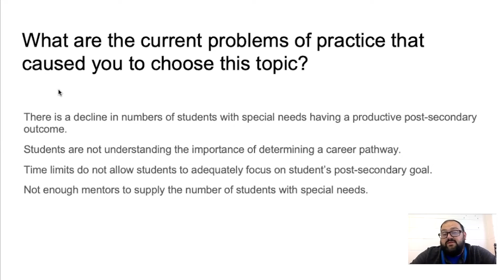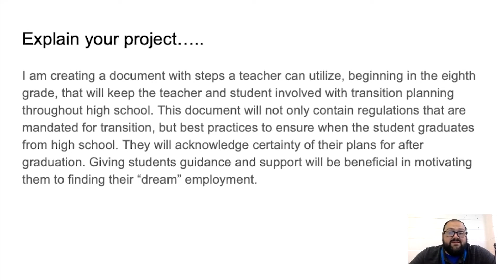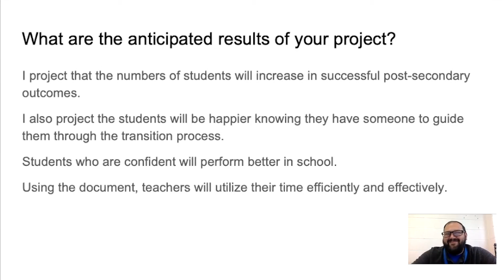Justin Combs - Post-secondary Transition “Preparing Students with Special Needs for the Real World”